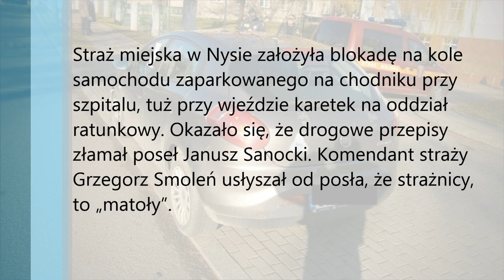Janusz Sanocki „zablokowany”. - Straż miejska to matoły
Opolski poseł niezrzeszony miał scysję ze strażą miejską w Nysie. Poszło o założenie mu blokady na kole po tym, jak zaparkował w miejscu niedozwolonym w pobliżu szpitala. - Reakcja strażników była niewspółmierna do przewinienia - mówi Sanocki.

- Janusz Sanocki „zablokowany”. - Straż miejska to matoły - mówi poseł

Straż miejska w Nysie założyła blokadę na kole samochodu zaparkowanego na chodniku przy szpitalu, tuż przy wjeździe karetek na oddział ratunkowy. Okazało się, że drogowe przepisy złamał poseł Janusz Sanocki. Komendant straży Grzegorz Smoleń usłyszał od posła, że strażnicy, to „matoły”.